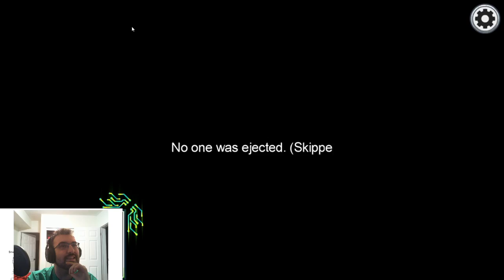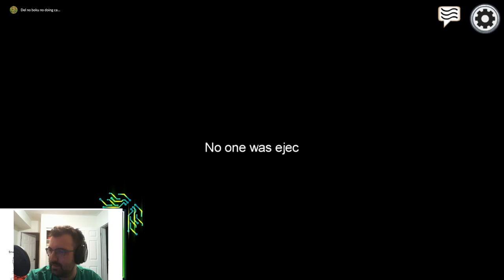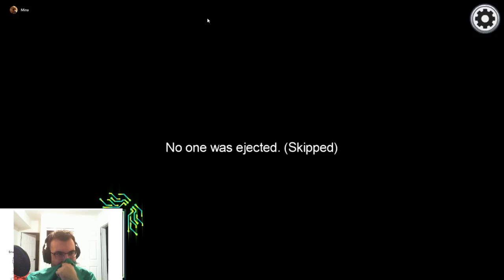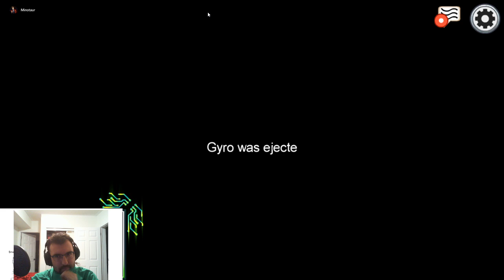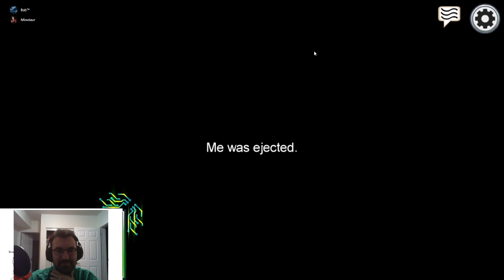Among Us - Murder Vall